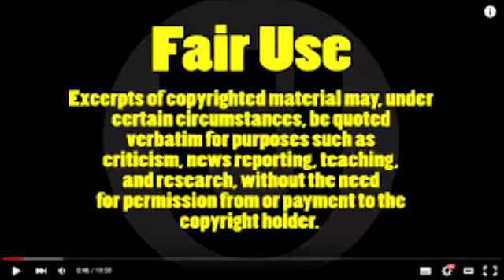The End of Days 27